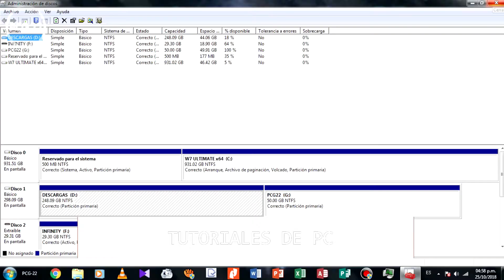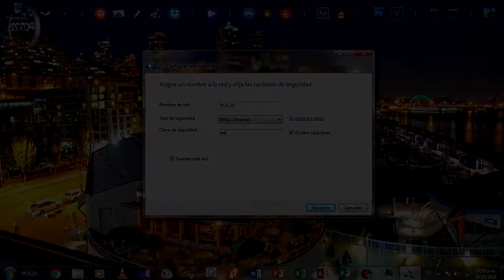¡Bienvenid@s a mi canal! -PCG 22-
Este es un canal dedicado al GAMEPLAY, ANÁLISIS, TRUCOS, CURIOSIDADES y NOTICIAS de videojuegos, y a los TUTORIALES sobre el uso y configuración de software para PC.
Mi MISIÓN principal, es llevarte a conocer el mundo de los videojuegos, sus historias, sus tramas, sus héroes y sus villanos, toma asiento y prepárate para ser un HÉROE, para ser un GAMER.
Mi MISIÓN secundaria, es darte el conocimiento para que aprendas a manejar el software de tu PC correctamente, le saques el máximo rendimiento y de paso aprendas algunos trucos.

SPARTAN_40